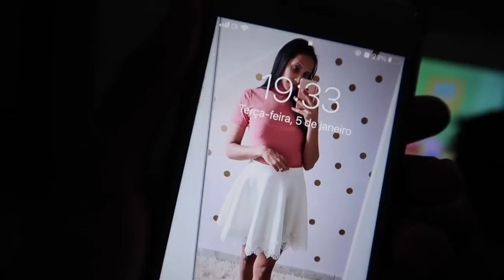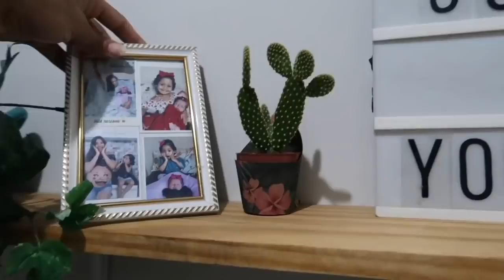NÃO É FÁCIL !! MINHA ROTINA DA NOITE COM AS CRIANÇAS 😴